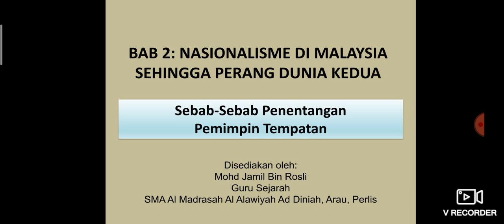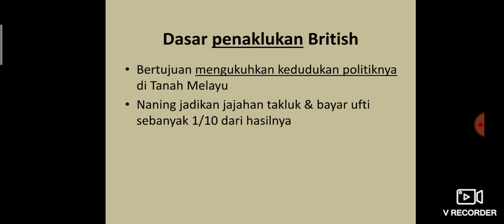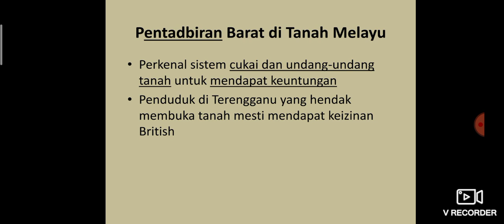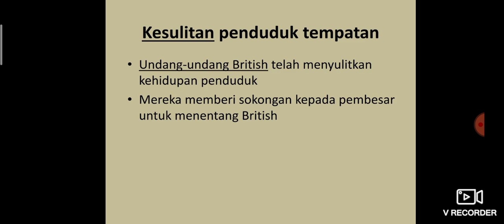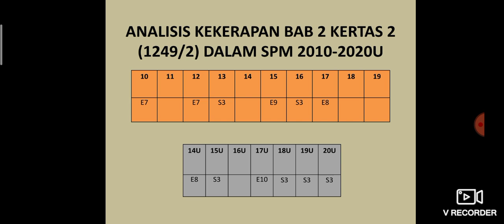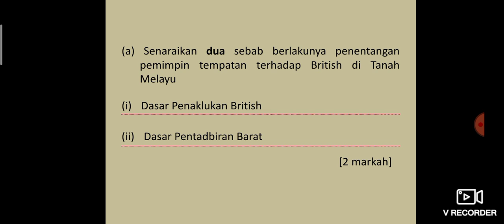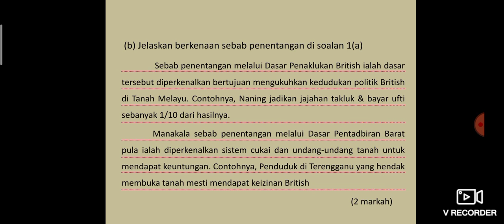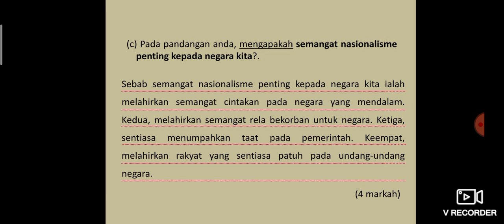Formula Sejarah: Sebab-sebab penentangan pemimpin tempatan (Bab 2 ting 5)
Assalamualaikum, Disini cikgu ingin berkongsi semua nota YouTube ckg mengikut *tajuk2 spot* bg SPM 2020 ini dlm bentuk soft copy.

Antara kelebihannnya:
1. Memudahkan pelajar utk merujuk setiap tajuk spot Dan mengikuti kelas YouTube ckg bg tajuk2 yg ingin dipelajari.
2. Boleh belajar pada bila2 masa semua tajuk2 spot bersama nota tajuk2 spot tersebut dlm channel YouTube cikgu

Bg yg berminat utk mendptkan *SEMUA* nota tajuk2 spot Sejarah utk SPM 2020 pd harga *RM20* shj boleh isi Google form di bwh👇

nota tersebut ada password individu bg setiap pljr utk memudahkan pljr mengakses nota Dan print